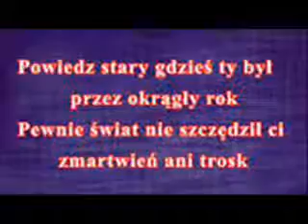Powiedz stary,gdzieś ty był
muz. K. Klenczon słowa J.Kondratowicz